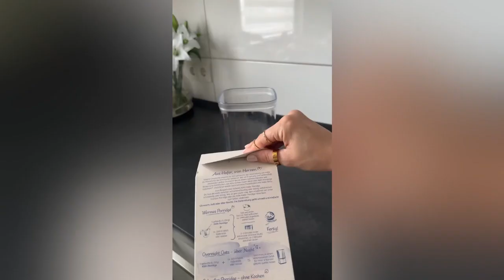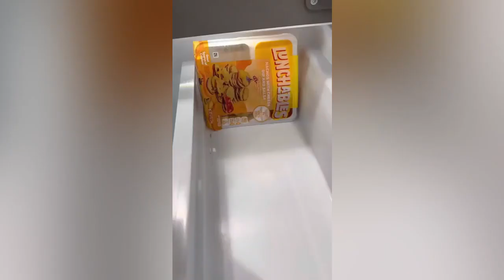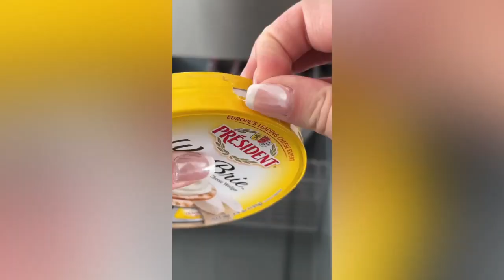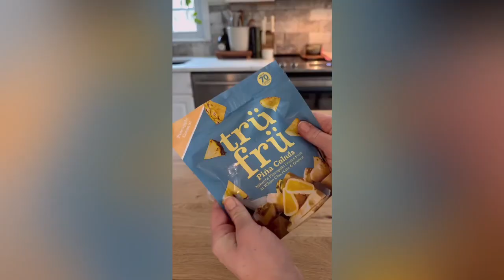Ultimate Restocking and Organizing TikTok Compilation - Part 10